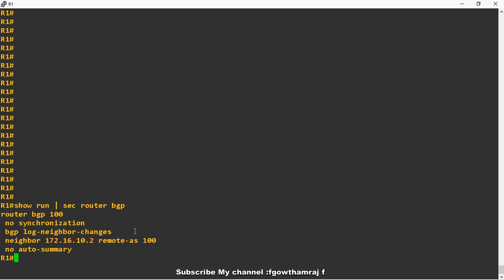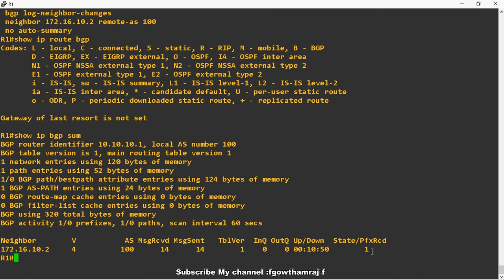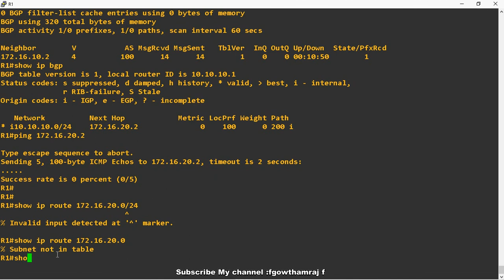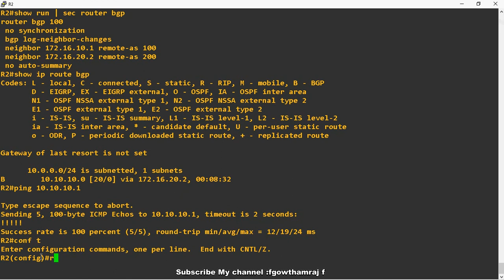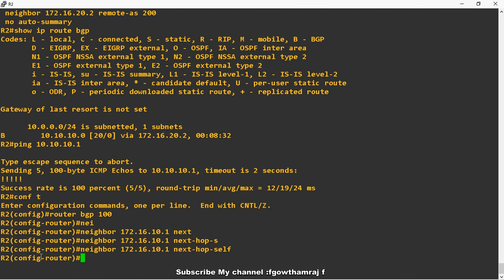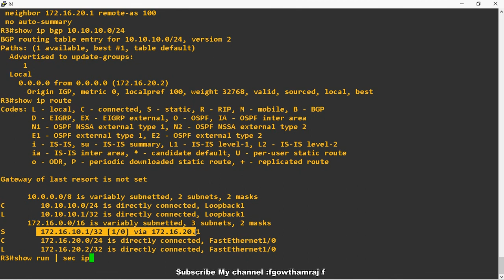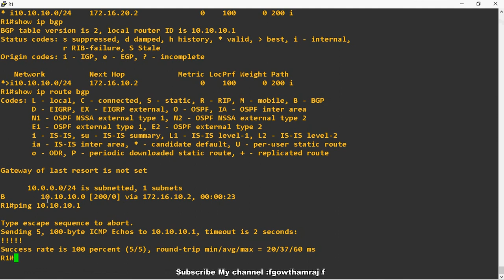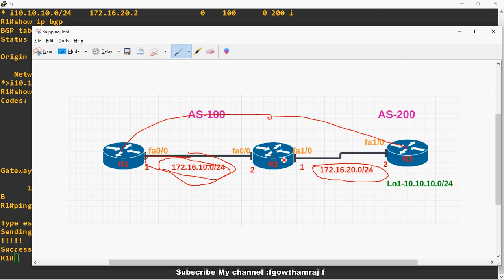BGP-13.4 Troubleshooting BGP Route Advertisement in Tamil Part-4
Hi Friends,

In this video tutorial i am going to discuss about Troubleshooting BGP Route Advertisement in Tamil language.

check my BGP playlist for all BGP concepts in Tamil

Regards
Gowthamraj F